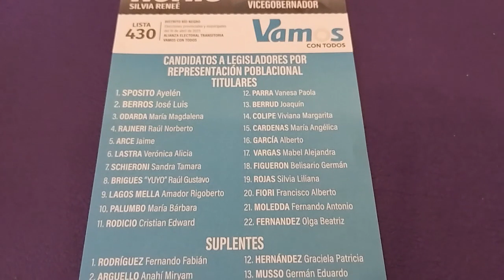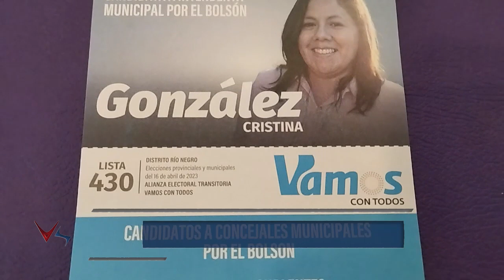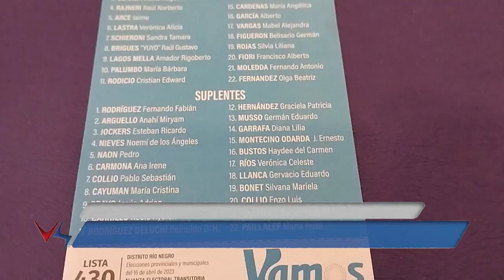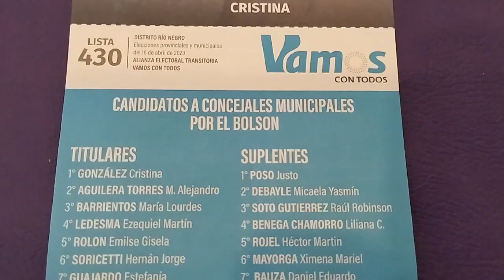23 04 12 JULIETA WALLACE Candidata a Legisladora Circuito Andino Vamos con Todos JULIETA WALLACE C